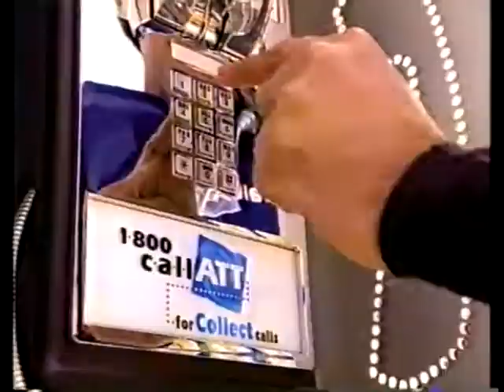AT&T Collect Call Football Player with David Arquette Commercial from 1999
Commerical from 1999 for AT&T's Collect Calling service, part of a larger ad campaign with David Arquette.  This service was really needed for payphone calls, with Collect calls, where the person who answered the phone agreed to pay for the call costs.